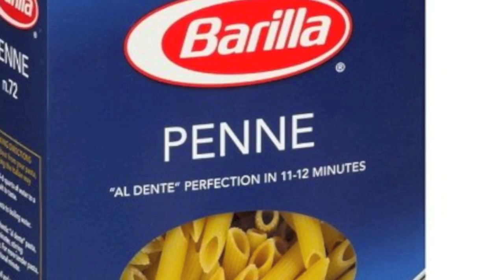Learn Guitar with Clyde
Learn the 21 Rules of Guitar with SHREDDIN' GUITARIST, Clyde Breau. He'll reveal all of the secrets of being a SHREDDIN' GUITARIST, like Bends, Slides, Pennatonics, and of course, SEX DRUGS & ROCK N' ROLL!!!